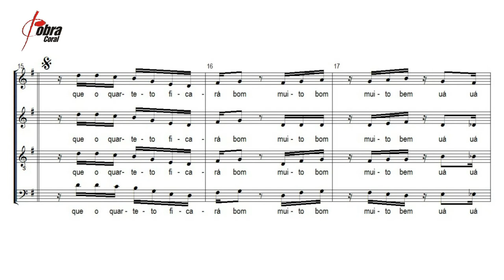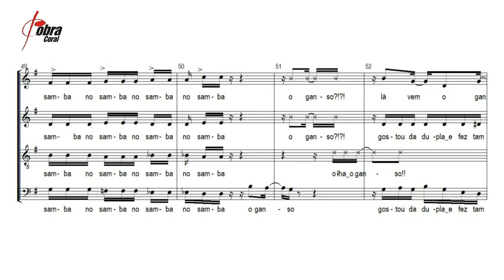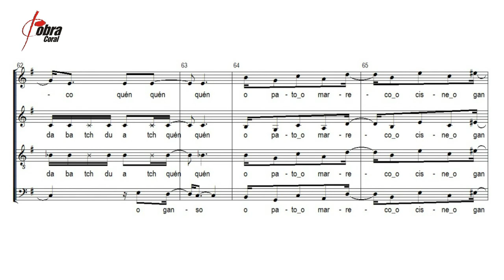O PATO - Jayme Silva & Neuza Teixeira / Arranjo: Fernando Ariani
O PATO
Autores: Jayme Silva & Neuza Teixeira
Arranjo: Fernando Ariani
Gravado pelo Cobra Coral em 2007 por ocasião do
XII FESTIVAL INTERNACIONAL DE CORAIS DE MARINGÁ